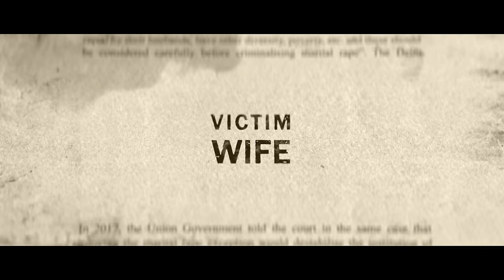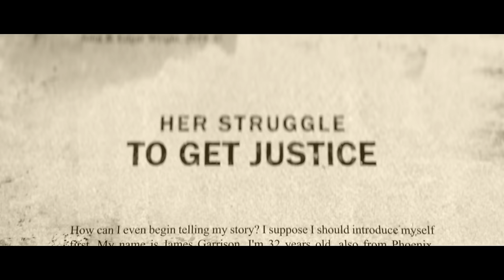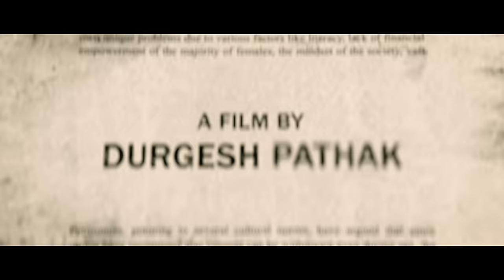Lakeerein | Durgesh Pathak | Dilip Shukla | Kavita Pathak | Dinesh Kumar Naren Gediaa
"LAKEEREIN" is more than a Film, it is a call for Change. It challenges societal norms, questions the morality of our legal system, and advocates for the recognition of Marital Rape as Crime. The Film prompts us to reflect on the importance of consent and the need to provide protection and justice to married women who face such heinous acts within their marriages.

WRITER:  Durgesh Pathak and Dilip Shukla
PRODUCER: Nawal Kishore Tandon, Kavita Pathak and Dinesh Kumar
CO-PRODUCER: Soni Mishra, Swarnika Pandey, Varun Mishra. Naren A Gediaa, Pawan Gaur
ASSOCIATE PRODUCER: Preeti Vishwakarma
Music Director: Vipin Patwa
Director Of Photography: Naren Gediaa